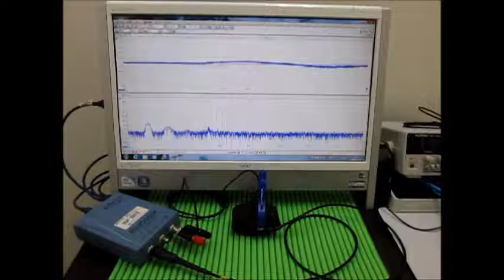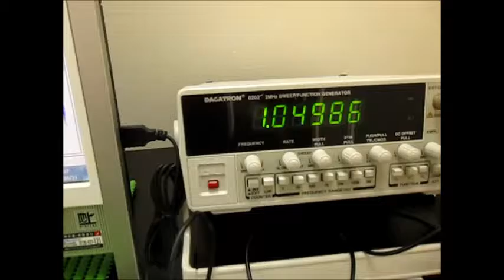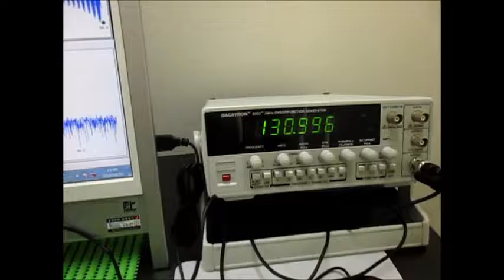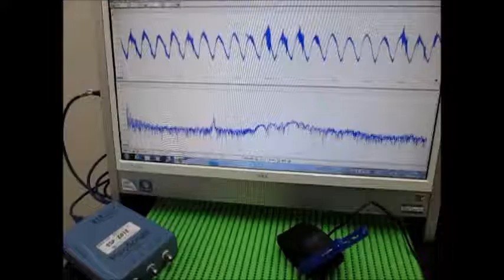オリジナル超音波実験 （超音波システム研究所 ultrasonic-labo）